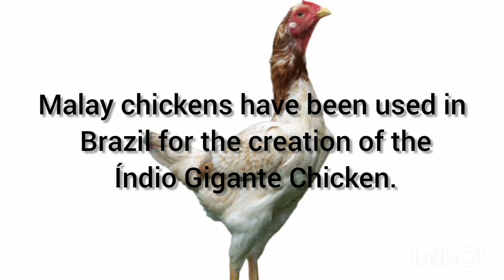Chittagong Chicken (Malay) சிட்டகாங் / Pure Indian Breed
Chittagong is also known as Malay. Dual-purpose bird. The popular varieties are buff, white, black, dark brown, and grey. The Malay is a breed of game chicken. It is among the tallest breeds of chicken and may stand over 90 cm (36 inches) high. This large breed makes excellent pets as they are docile in addition to being good to look at.

SAS Country Chicken has an Organic and Pure Breed, We Grow our birds in a free-range without Steroids and Antibiotics. We have healthy and Active Chicken.